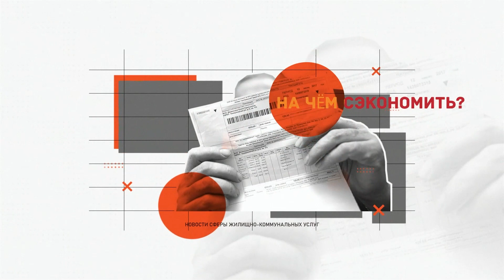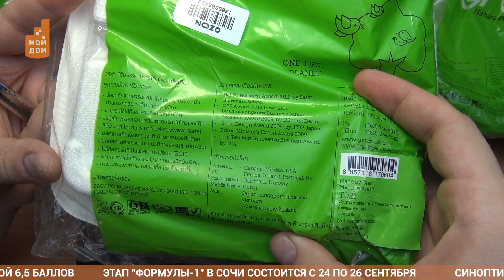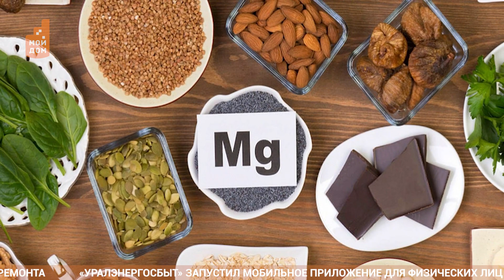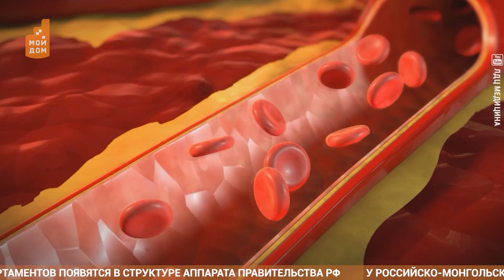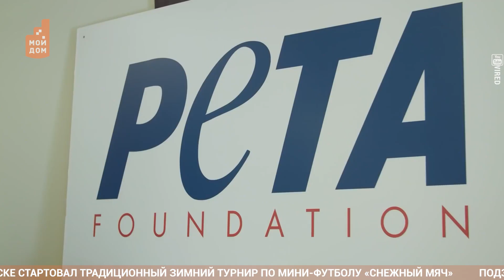Новости Моего Дома: Челябинск 12 января 2021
Экономная или красивая: какую посуду лучше использовать в офисе?
Есть ли жизнь без мяса: всем ли подходит вегетарианская еда?
Еда из пробирки - каким будет обед будущего?
А также: где теперь находится "перекресток пяти дорог" и зачем памятнику 70-метровая борода?